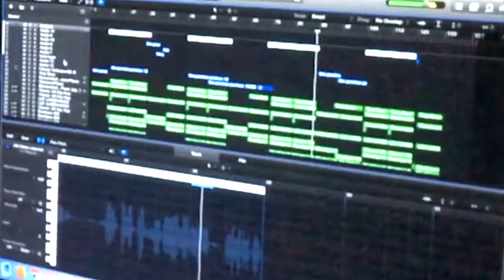The Midnite Society - The Preview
1st collaborative song of The Midnite Society

88 Rising
Rich Chigga
AJ Rafael
Pryde
D-Pryde
Nikko Dator
JR Aquino
Matt Almodiel
Cathy Nguyen
Randolph Permejo
Gabe Bondoc
Andrew Garcia
Keith Ape
xxxtentacion
PassionSF
David So
DavidSoComedy
JustKiddingFilms
Soulection